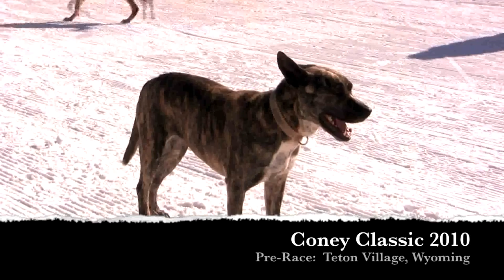Coney Classic #1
Teton Village, Wyoming